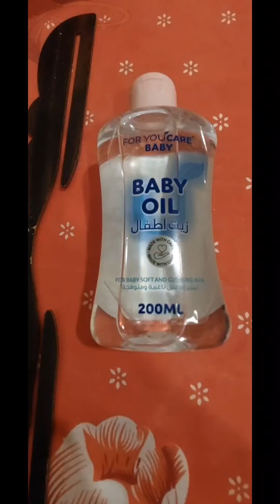Bersihkan lem pakai baby oil